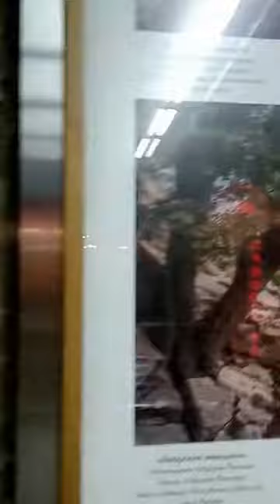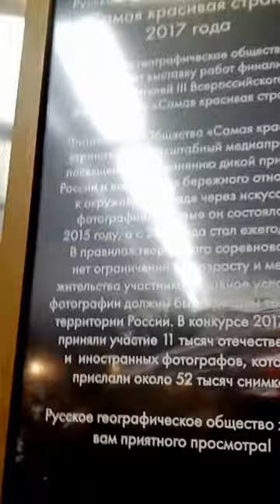Идеи для картины с выставки .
. Арт терапия, самопомощь. Творчество.